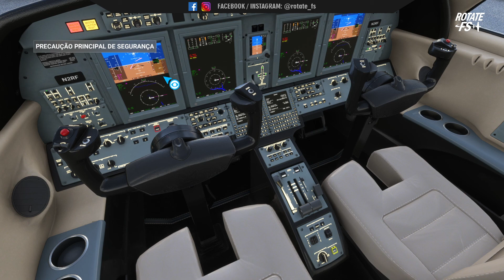Jatinho Pousando em Lins SP - MFS 2020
Bora Voar!  🛩️🛩️🛩️🛩️